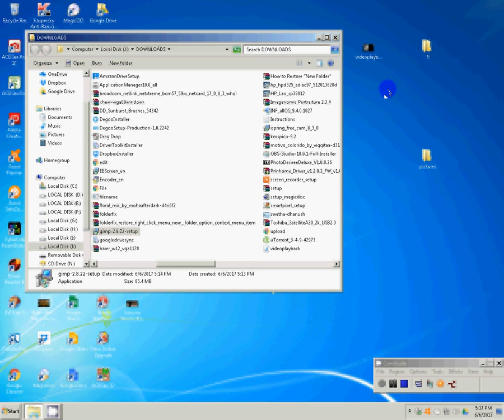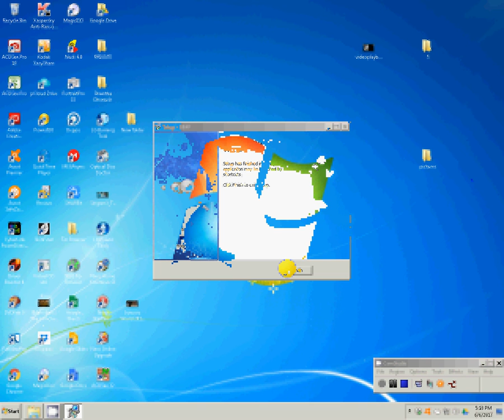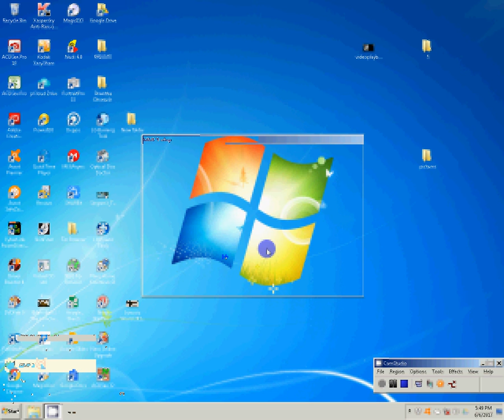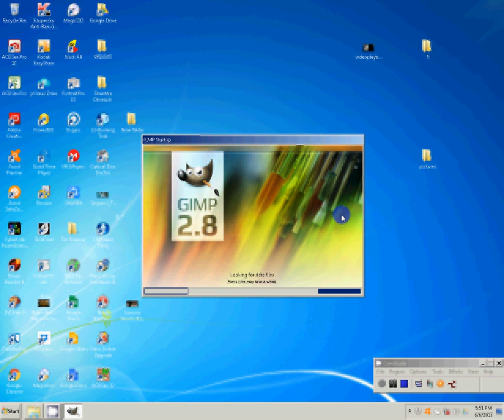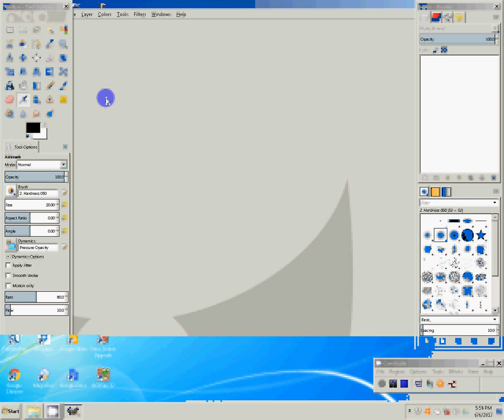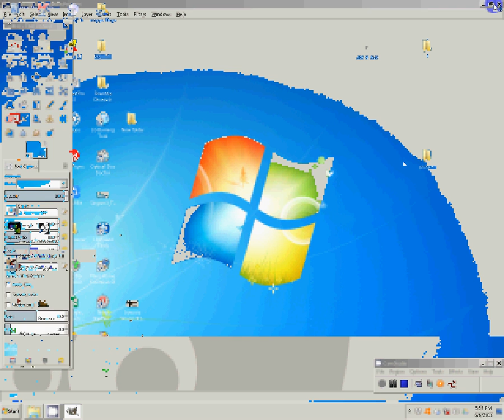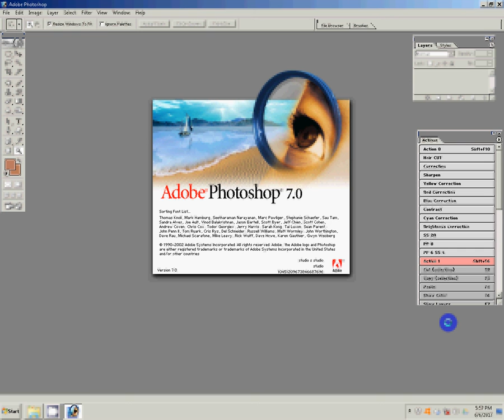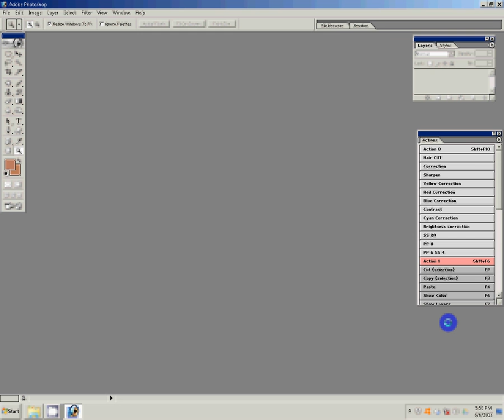Adobe Photoshop Tutorial